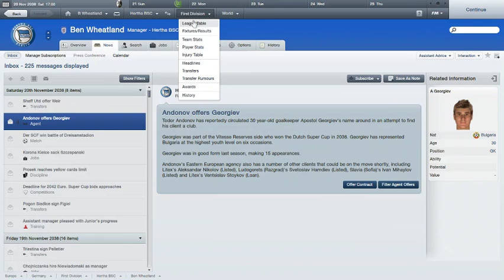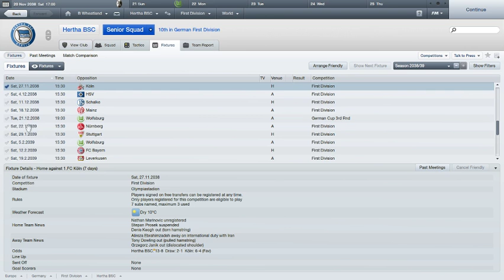A Herthy Slice of Football Pie: Episode 3.2 - 2 minutes, 2 seconds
Hi Sam and Josh, and welcome to episode 3.2! Pull up a wurst and jump right in.

The second half of Episode 3. I tried to edit them together but the program I use for it was taking so long that I gave up. Sozzah.